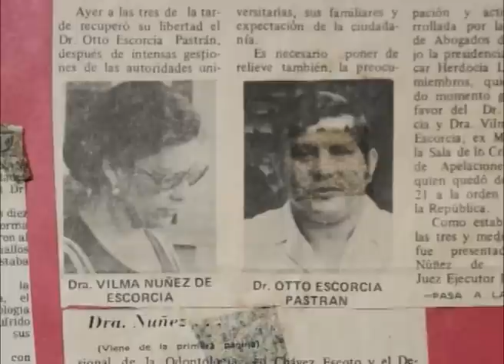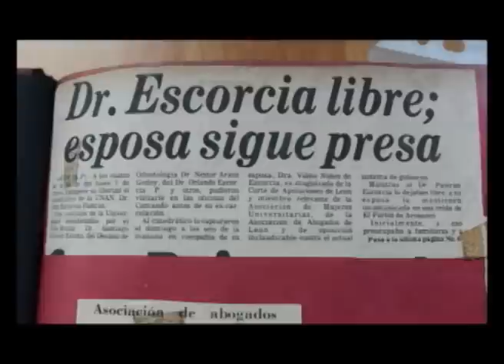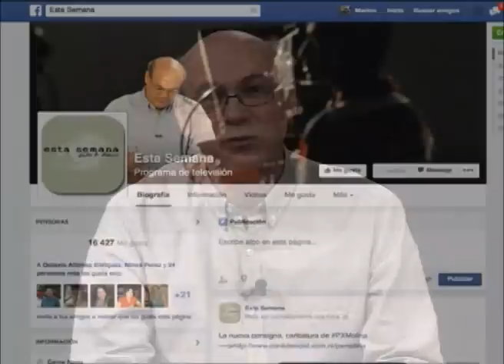Biografía de doña Vilma Núñez: la defensora de Derechos Humanos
Doña Vilma Núñez: la defensora de Derechos Humanos